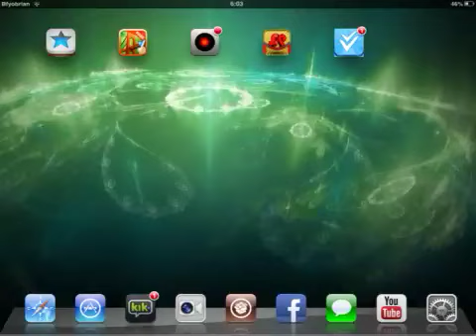Simple Physics Level: Train Bridge - 3 Stars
Another Simple Physics tutorial with 3 - Stars.